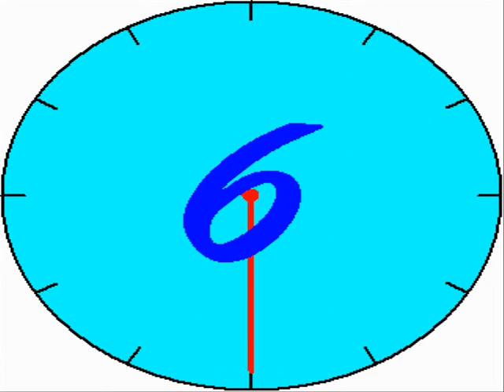Windows XP Clock in Piano Effect